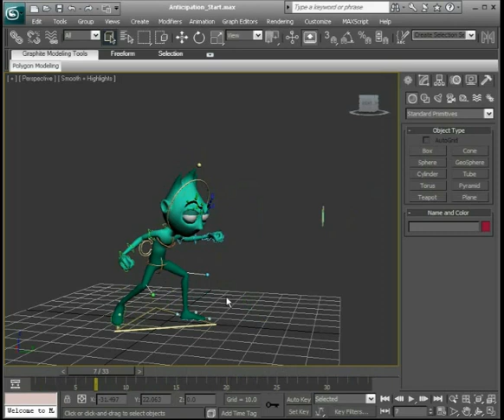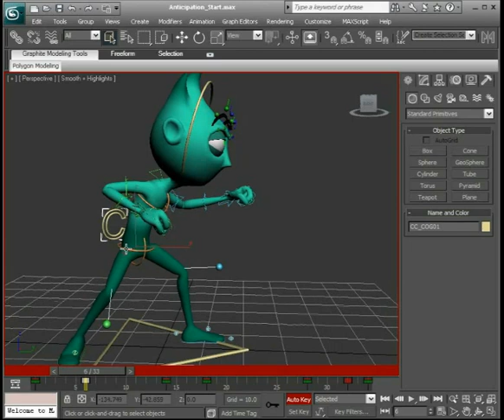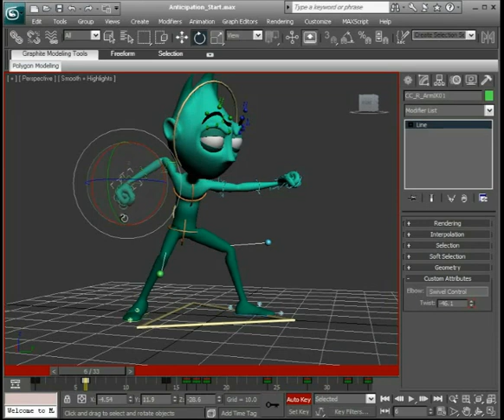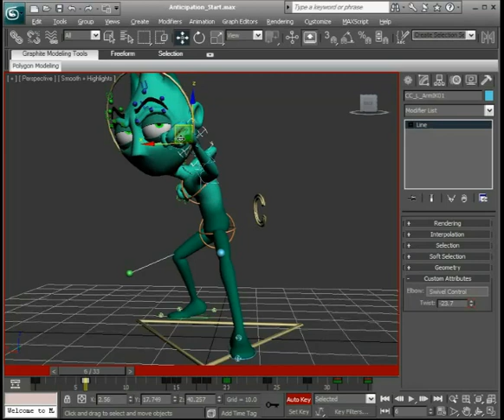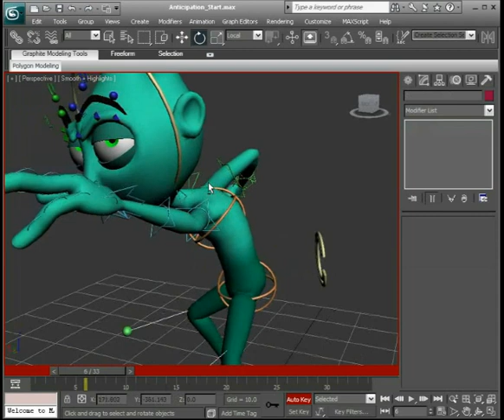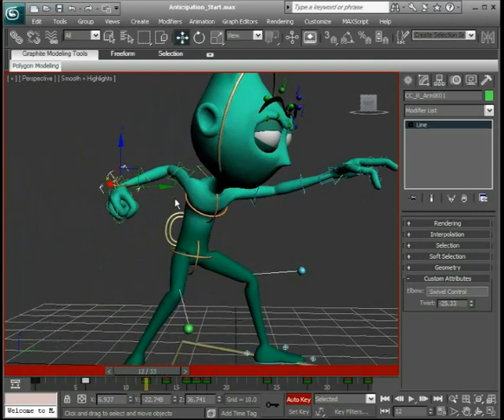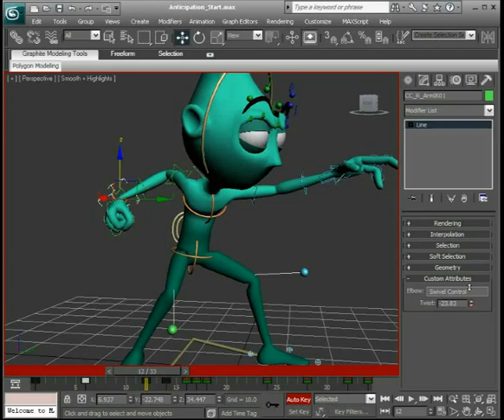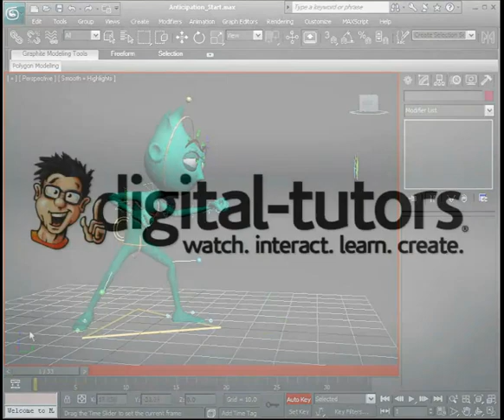18 Anticipation for Build up and Action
12 принципов анимации